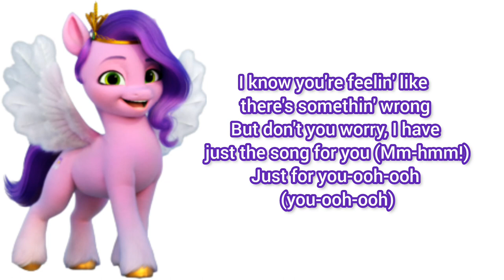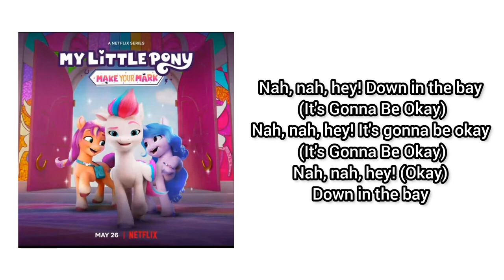Everything Is Gonna Be Okay (Lyrics) My Little Pony: Make Your Mark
Everything Is Gonna Be Okay (Lyrics)

My Little Pony: Make Your Mark

Singer:
Aj Bridel
Samantha Bielanski
Jonathan Tan

Character:
Pipp Petals
Jazz Hooves
Rocky Riff